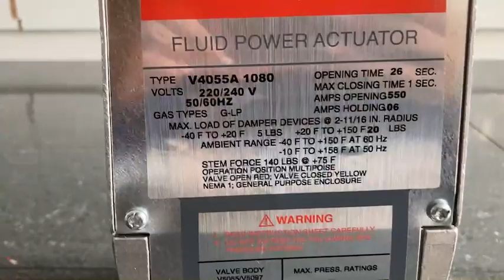Fluid Power Actuator Type V4055A 1080 | บริษัท เอดีดี เฟอร์เนส จำกัด,Add Furnace Co.,Ltd.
Fluid Power Actuator
Type : V4055A 1080
Volts : 220/240V 50/60Hz
Opening Time : 26 sec.
Max Closing Time : 1 sec.
Amps Opening.550
Amps Holding.06
Gas Type G-LP
Max.Load of Damper Devices @ 2-11/16 IN.Radius -40F to +20F 5LBS +20F to +150F20 LBS
Ambient Range -40F to +150F AT 60Hz,-10F to +158F AT 50Hz
Stem Force 140 LBS @ +75F Operation Position Multipoise Valve Open Red; Valve Closed Yellow NEMA1;General Purpose Enclosure
Brand : Honeywell